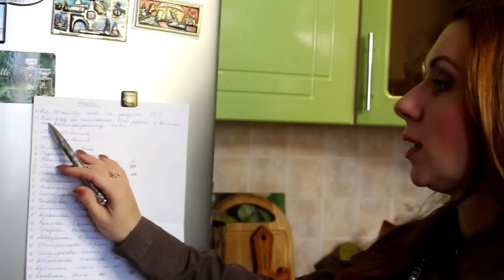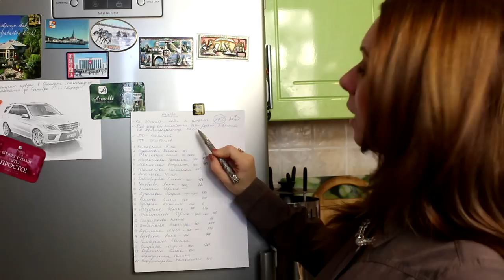2 месяца в бизнесе Армель. Каких результатов можно достичь в Armelle. Олеся Селезнева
2 месяца в бизнесе Армель. Каких результатов можно достичь в Armelle. Олеся Селезнева